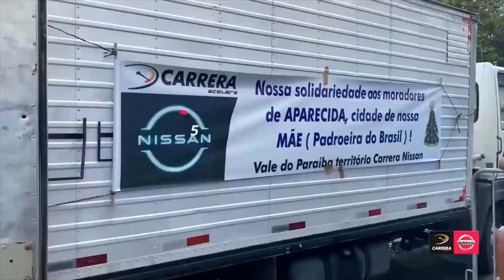Ricardo Toscano, gerente regional Carrera Nissan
Confira a entrevista completa com Ricardo Toscano, gerente regional da Carrera Nissan no Vale do Paraíba. Concessionária tem pontos para entrega de doações de alimentos não-perecíveis em abril. Ricardo Toscano se emociona ao falar das ações solidárias.